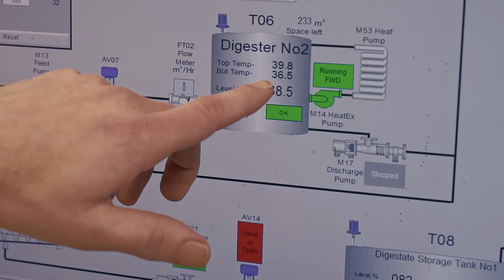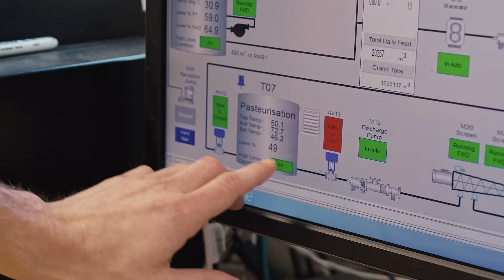Mae gwastraff bwyd yn bwerus. Bydd Wych, Ailgylcha dy wastraff bwyd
Drwy ailgylchu eich holl wastraff bwyd, gallech helpu Cymru gyrraedd rhif 1 a chreu ynni adnewyddadwy.

Mae ein gwastraff bwyd yn cael ei roi mewn treulwyr anaerobig, sy’n cynhyrchu bio-nwy a gaiff ei ddefnyddio fel ynni

Troi gwastraff bwyd yn bŵer i Gymru.